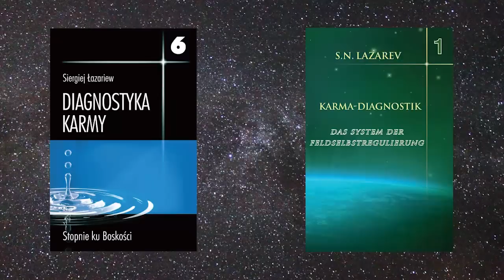Sergey Lazarev | Nutná proměna světových náboženství v budouc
Fragment přenos v televizi. Zobrazení seminář v Praze